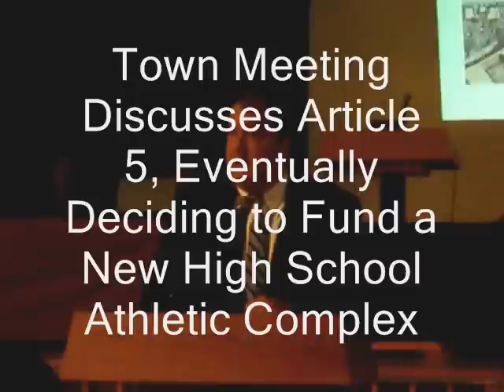Dedham special Town Meeting on Nov. 16, 2009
With Article 5, Dedham Town Meeting backed a $3.1 million project to rebuild another deteriorating piece of school infrastructure, the high schools track and field facility. Town Meeting voted to fund the design and construction of a new 400-meter, six-lane track with an 8-lane straightaway; a synthetic turf field for football, field hockey, lacrosse and soccer; home bleachers that would seat 1,000 spectators; and a new press box, PA system and multiuse scoreboard.